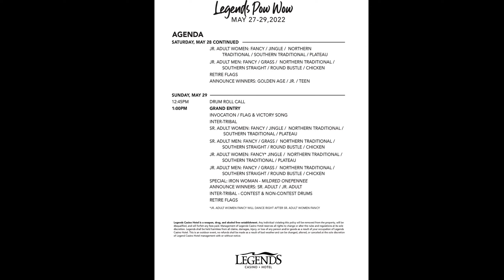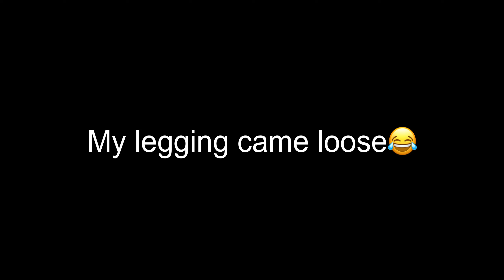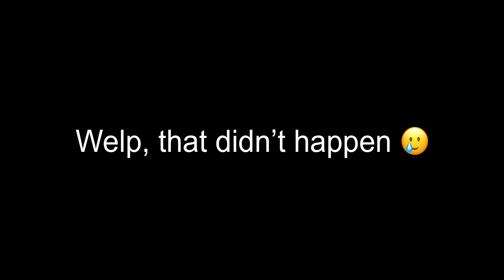I pulled off 2nd in Southern Straight?! | Legends Powwow VLOG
Huge thank you to YouTubers: @Twohatchet & @Leo Tsinnahinnie 4Eagle Video for allowing me to use some of their footage Aho!

I really hope you enjoyed the short Vlog & as you can probably already tell I’m getting much more comfortable editing on LumaFusion. Some footage was shot on FilmicPro but most of it was stock camera app 1st party.

If your reading this thank you, yes you. For tuning in and checking out the Vlog as they are still new to the channel. The likes truly do help me with the algorithm and helping me be found & eventually sought after!

The awesome soundtracks were provided by Artist/YouTuber: @LuKremBo

Garrett HD! Coming to a Powwow near you 🗺📍